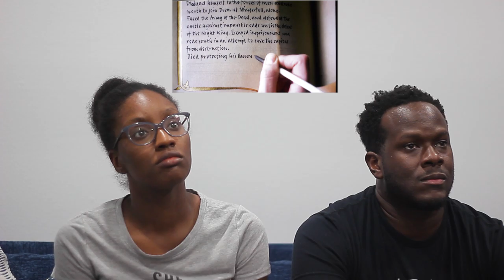Game of Thrones Series Finale without ever SEEING AN EPISODE | Shanny & Steve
We've never seen a single minute of Game of Thrones. So we decided to watch the season finale. Why not? Let's call it the GAME OF THRONES CHALLENGE.

CAMERA:
Canon t2i